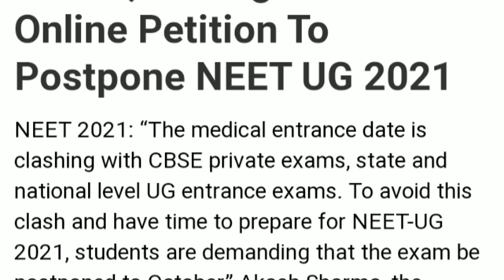NEET ENTRANCE EXAM 2021 POSTPONED